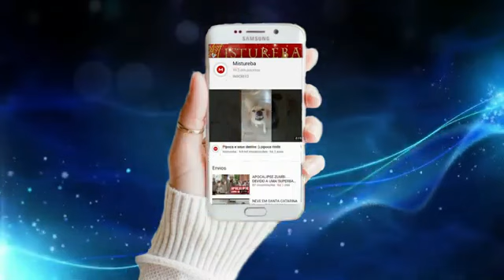MAIOR SUPER LUA DE 2024 PODERÁ SER VISTA NESTA QUARTA FEIRA DIA 16